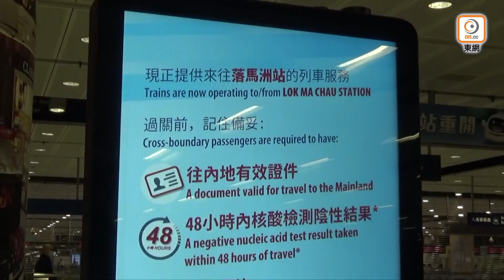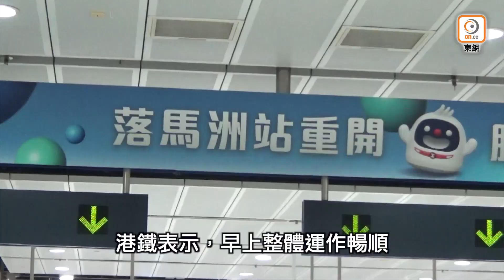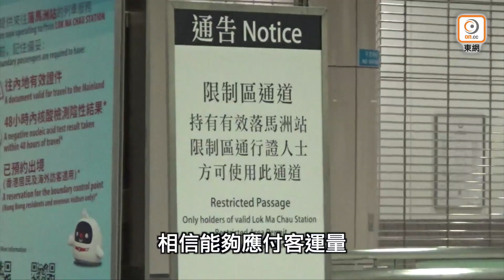【on.cc東網】東方日報A1：口岸開放心情激蕩 落馬洲萬人空巷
中港多個口岸昨重新開放，港人心情激蕩，搶在通關首日返回內地，惟免檢疫通關「旺出不旺入」。截至昨午4時，撇除機場外，其餘開放的6個海陸口岸共錄得3.5萬人次出境，僅1.3萬人次入境。人流最多的陸路口岸落馬洲支綫管制站萬人空巷，昨清晨已有千多名市民搶先北上，有人再遇久別親友時難掩興奮心情，相擁問好。港府指，通關首日運作符合預期，大致順暢，而北上配額自上周四開放預約以來，以農曆新年假期前夕最受歡迎，例如年廿九即本月20日，僅餘約1,000名額。當局稱，會留意未來數日運作情況再作調整。